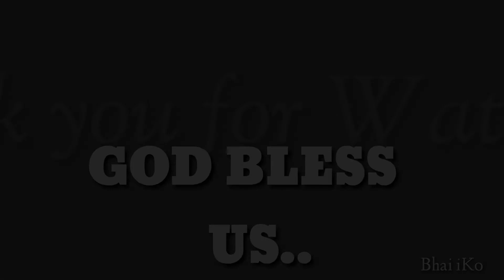MASSACHUSETTS _beegees (guitar fingerstyle)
Beegees song

For tips
FRANCISCO DAGA-ANG BIRAD JR
LANDBANK 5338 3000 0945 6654
or please Don't Skip Ad's para tips nyo na rin po sa amin pambili ng strings